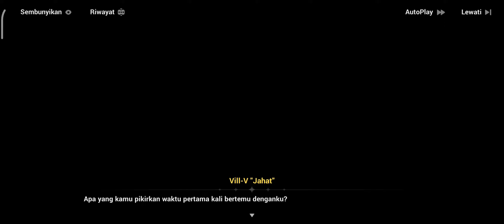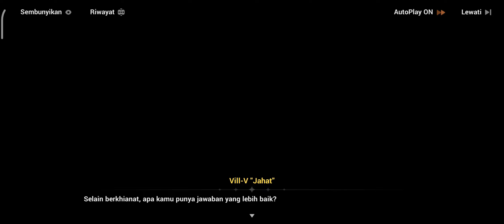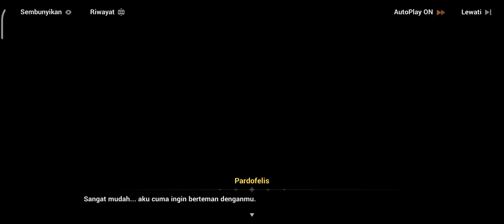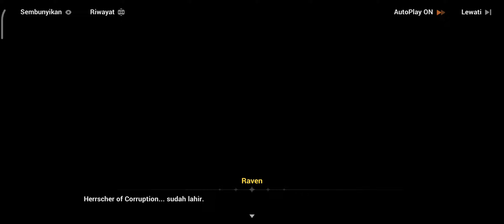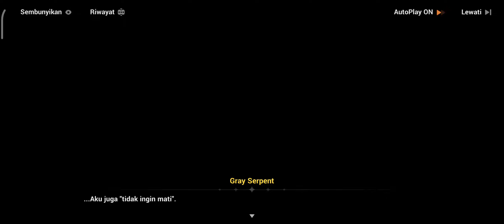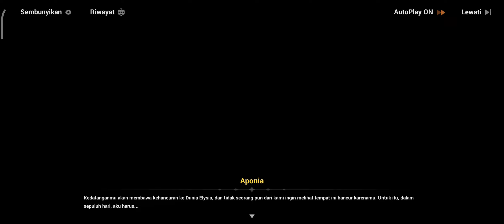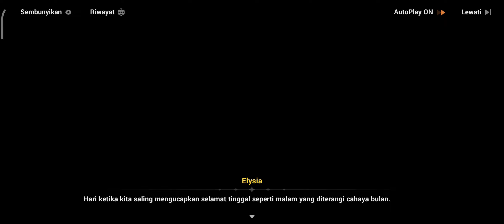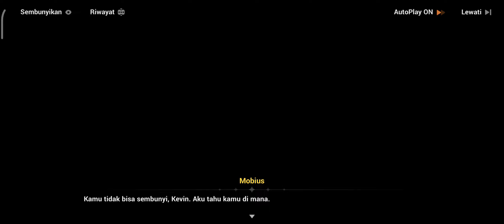Story chapter 30 [Part 4][Honkai Impact 3] subtitle indonesia